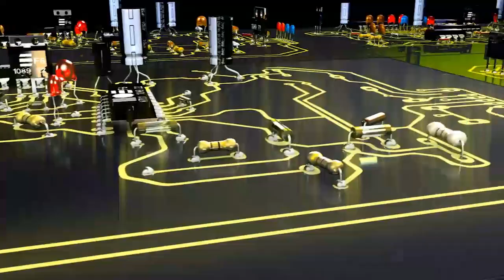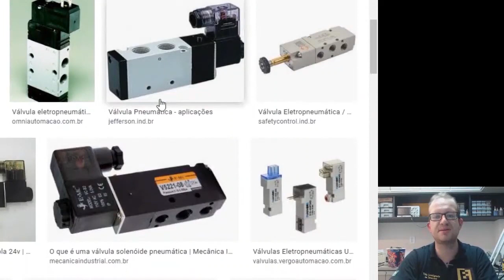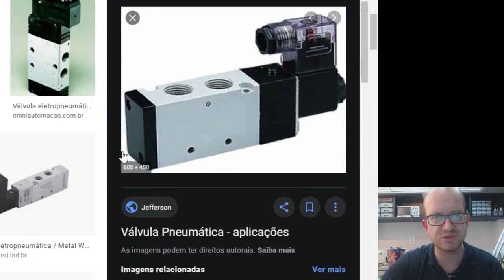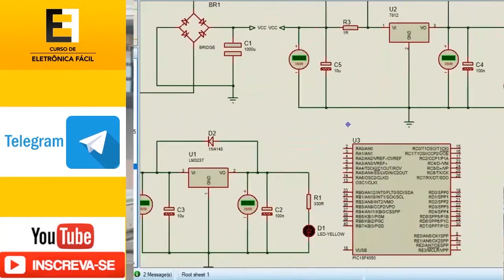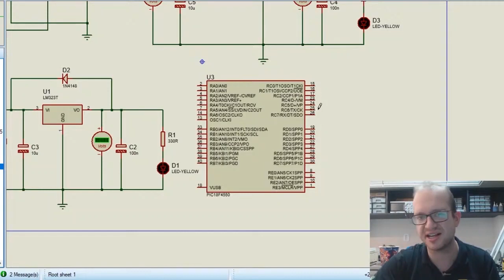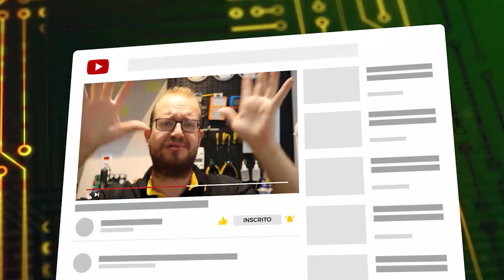NUNCA Desenvolva uma Fonte de Alimentação Eletrônica Sem SABER DISSO - Eletronica Facil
Fonte de alimentação Linear, Fonte cc chaveada, nunca desenvolva um projeto ou escolha uma power supply sem saber as características da carga a ser alimentada, sua tensão elétrica, corrente elétrica e potência elétrica.

🔴 Suporte Sensacional na Plataforma do Curso respondendo 100% das dúvidas dos alunos
🔴 Acesso imediato.